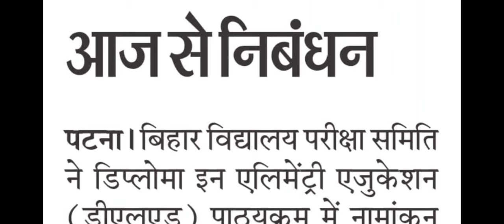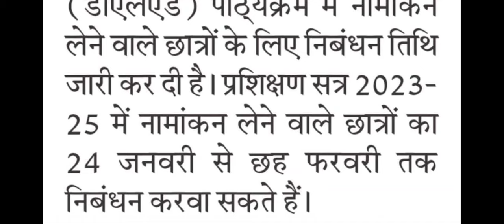bihar deled form fill up 2024, bihar deled entrance exam form fill up last date 2023-25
It looks like you're looking for information about filling out the Bihar DELED (Diploma in Elementary Education) form and the entrance exam for 2024. However, as of now, I can only provide information for the current year and cannot access specific details for 2024.

For the most accurate and up-to-date information, I recommend visiting the official website of the Bihar School Examination Board (BSEB) or contacting the authorities directly. Typically, the application process for DELED entrance exams involves several steps, including registration, form filling, and submission within the designated timelines.

You may also want to keep an eye on the official announcements and notifications from BSEB to ensure that you do not miss any updates regarding the application process and important dates for the upcoming DELED entrance exam.